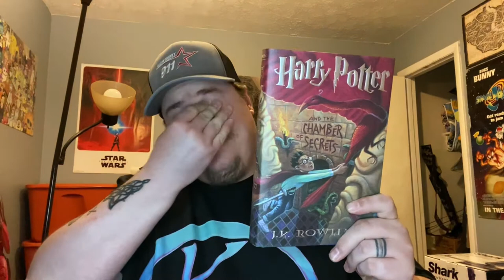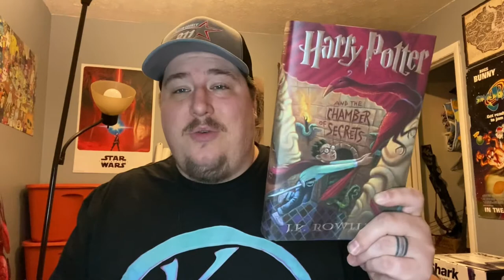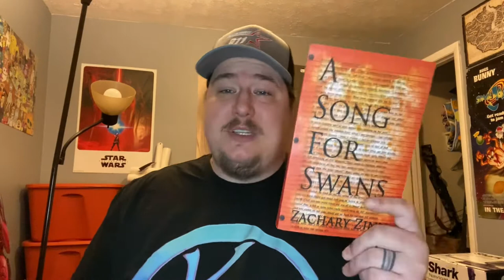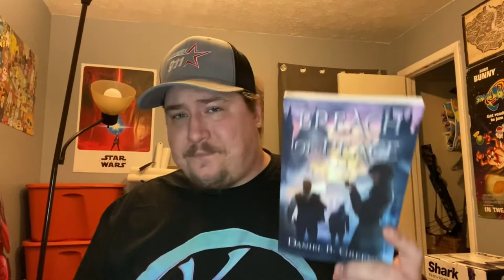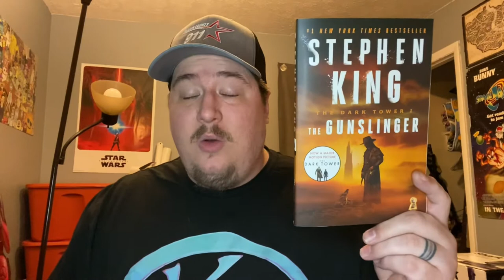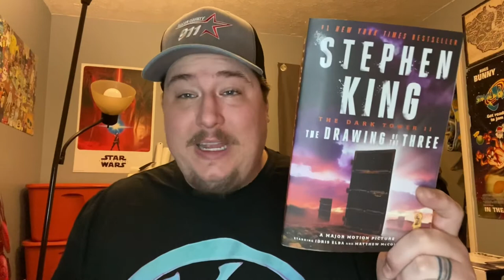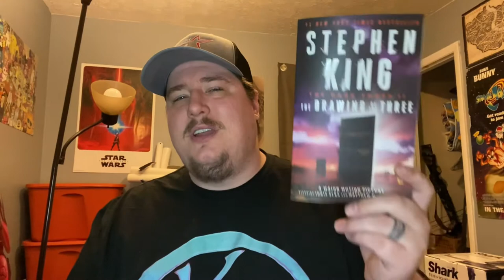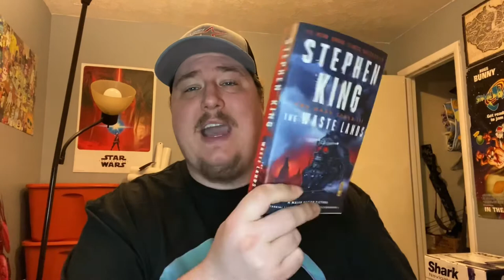April 2021 Reads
The books I read in April of 2021.